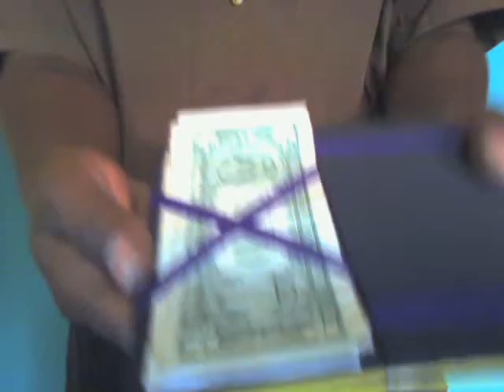Heaven Bound Custom Creation Magic Wallet Demo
How to use your Magic Wallet